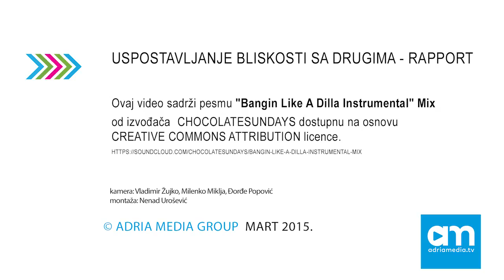Uspostavljanje bliskosti sa drugima - Rapport ( new code NLP 14 )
Momentum  strategies - 'Jedino mesto na kome možete naučiti Klasični i Novi Kod NLP, i dobiti prestižni sertifikat Medjunarodne Akademije Trenera (ITA)'.
Savladajte programe NLP-a (6 modula), Coaching, Liderstva, Inspiracije, Motivacije, Hipnoze, Javnog nastupa i drugih korisnih veština uz pomoć vodećih stručnjaka iz ove oblasti.